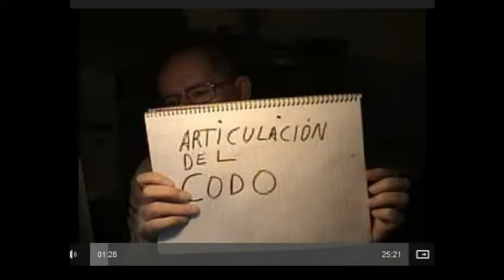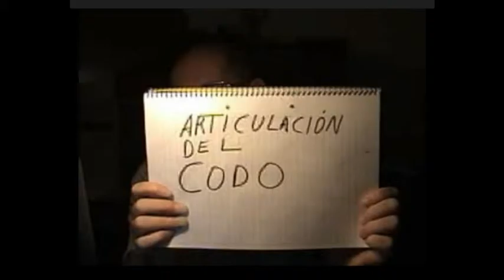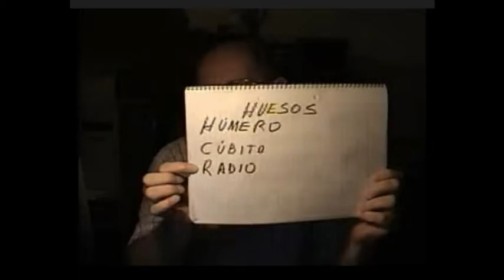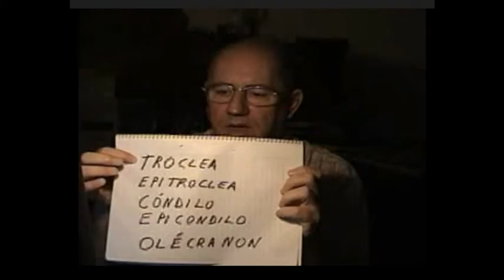16_Anatomia para guitarristas por Carlos Ruben Gomez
Carlos Ruben Gomez explica Anatomia para guitarristas